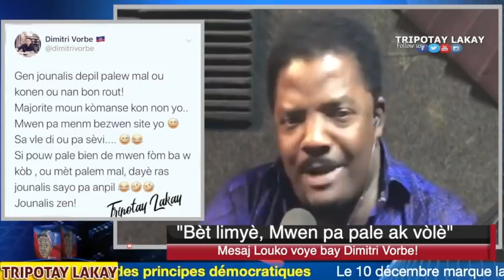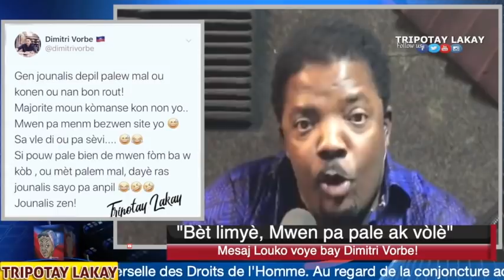Louko Desir ap salanbe Dimitri Vorbe. Li di Dimitri se vòlè ki nan mawon li pa nan pale ak vòlè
Louko Desir pat met dlo nan bouch li pou'l te salanbe byen salanbe DimitriVorbe ki ap voye pwen sou jounalis an Ayiti. Louko trete'l kòm yon bèt limyè e li di li pa janm pale ak vòlè. Louko di Dimitri ke ou gen yon madan deyè'w e manda a klè ke ou se yon VÒLÈ. Louko ale pi lwen pou'l di li ka jwi tout dwa sivik li, li menm (Dimitri) ou nan mawon aktyèlman la, ou ka paka fè wonn pòt, ou pa menm ka al delma petionvil. Louko di Dimitri se vòlè ou ye, ret nan wòl vòlè' w.